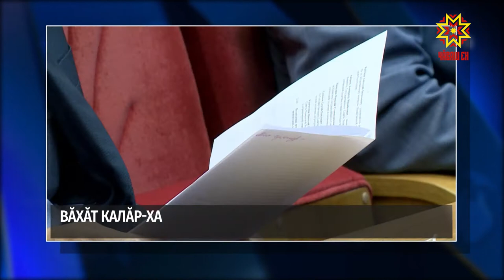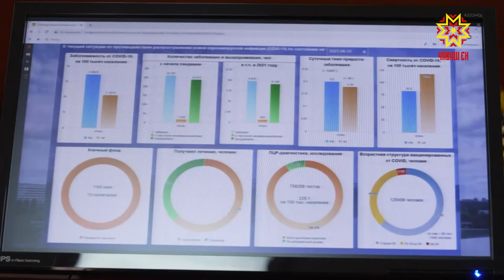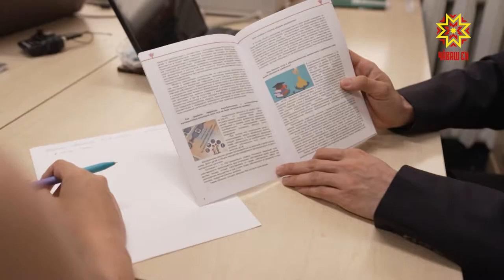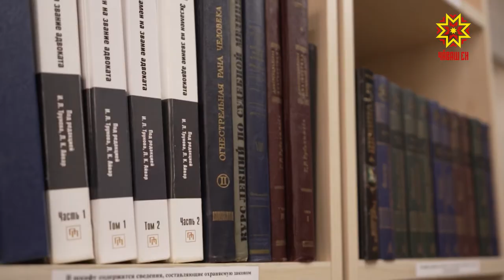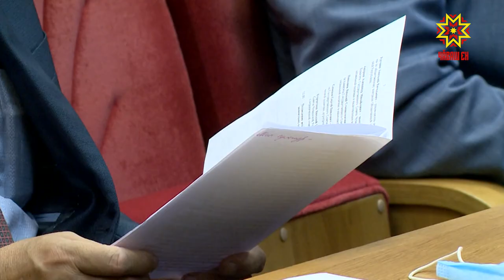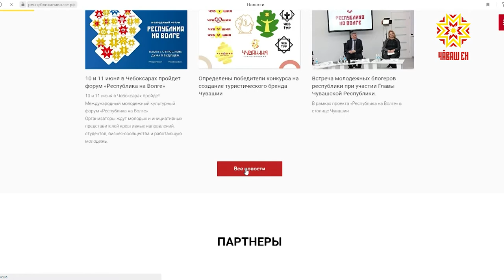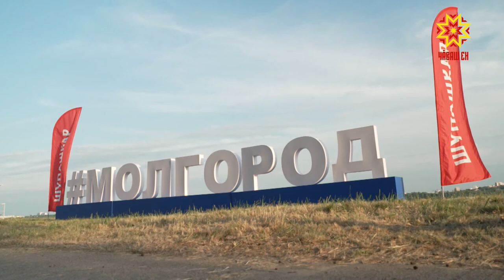Республика 10.06.2021 на чувашском языке. Вечерний выпуск